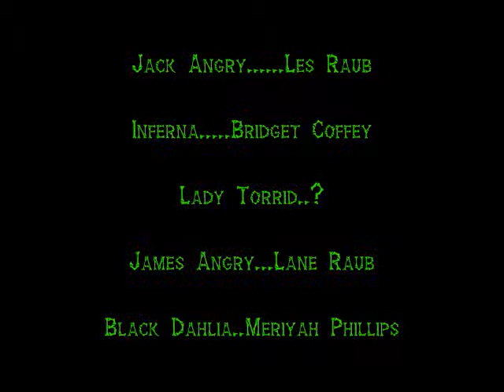The Angry Brothers Omaha Shock O Rama Live from the monastery of mahem #79 the queen of blood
brother jack brings you the space vampire classic the queen of blood starring john saxon, dennis hopper and victoria marley